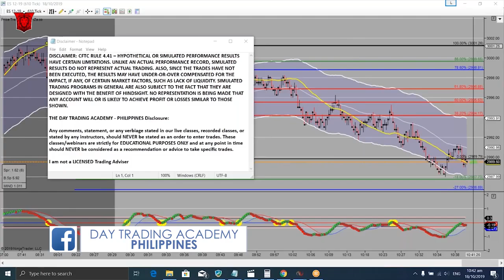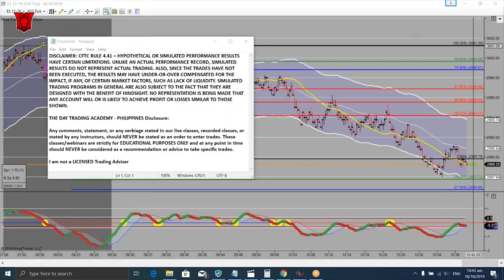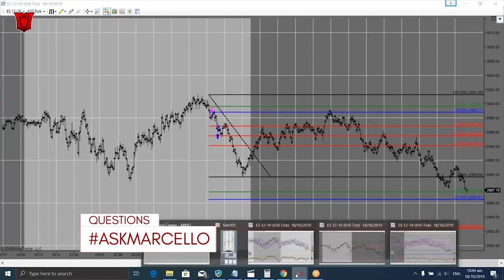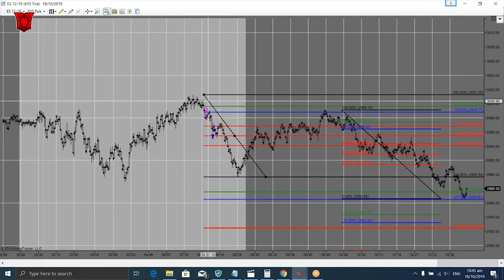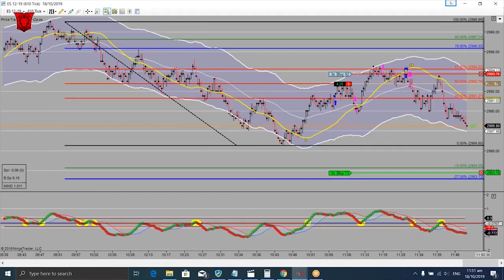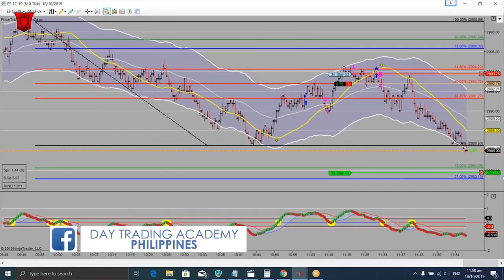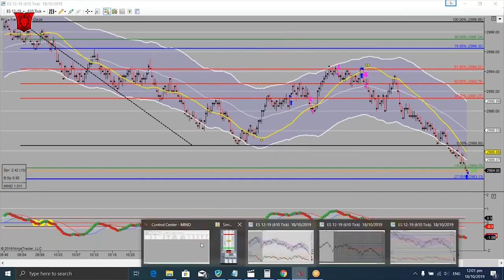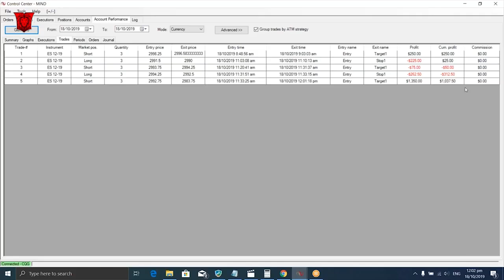Live Trading 10/18/2019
FUTURES TRADES ON ES (S&P500 Index)

10/18/2019: (Morning Session)

+20.75 pts (+83 ticks) (3 Contract)